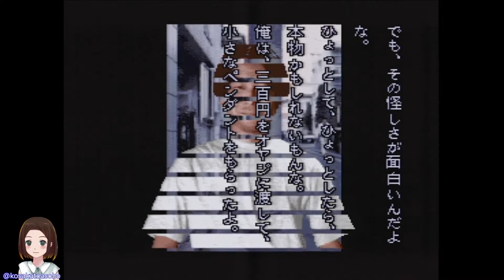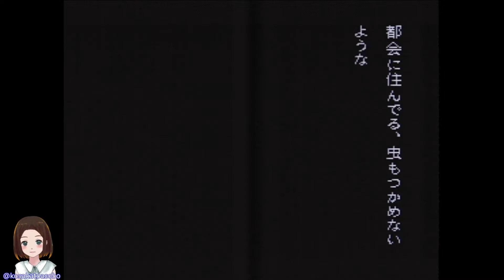#30 第三話・前田良夫「電柱に出没する謎オヤジ」🔏選択ルート「人形を買ってしまった良夫」【ホラーノベル】「晦 -つきこもり」SFC版 実況PLAY👻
こんにちは、こさかです😊
数あるYoutubeLIVEの中から、
「こさかとあそぼ」へ遊びにきてくれて、本当にありがとうございます🧡

みんなで楽しい時間を過ごすために、ちょっとだけご案内です。
LIVEご参加の前に、ぜひ以下をご一読くださいませ❗️❗️

⚠️当配信は概要欄必読の配信です⚠️

　また、他配信者様の配信にてこさかの話題を出すことも禁止とさせていただきます。

　💁DBD
　２戦交代制。空きがあるばあいは連続OK。
　💁MHW
　１戦交代制。空きがあるばあいは連続OK。

　クエストやマッチ状況により時間差もあるので、主およびモデレータから呼びかけます。
　ご理解・ご協力のほど、よろしくお願いいたします！

　　💍PSID：kosakatoasobo
　　💍Discode：こさか#0686

主とリスナー様、互いの思いやりで、
唯一無二の素敵なLIVE空間が生まれると信じています！
マナーを守って、おもいきりLIVEを楽しみましょう💁‍♀️✨

🧡感謝！モデレーター様🧡

※改版履歴：2019/06/07 第5版 「ご参加枠について、VCについて」追記

😊主（こさか）について😊

🎨素材LINK🎨